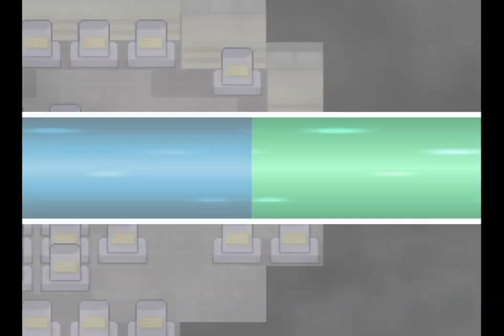Pokemon infinite fusion - part 7